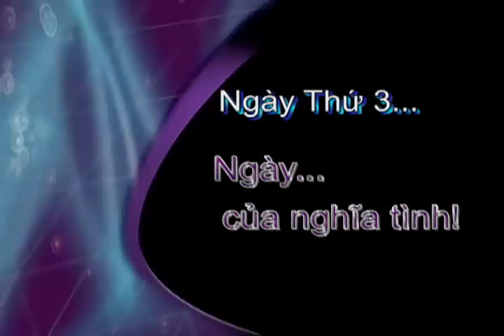Hi! Teacher Nha Trang goi banh tet